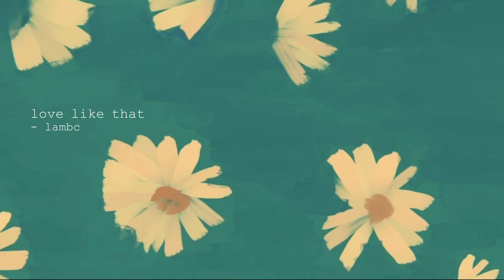chill korean playlist vol.1 | r&b hiphop indie ♩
happy good day! when i made this playlist i just sat in front of my laptop with some coffee and cookies, thats fun! and i think this playlist suit well with you when you do something and eat some taste food with coffee, you can drink tea and milk if you don't like coffee. enjoy your day! ♥

➶➶➶➶ timestamp ➷➷➷➷
00:00 so!yoon x phum viphurit – wings
04:15 oggonogg – boy
07:10 bevy maco – so faded
12:30 numcha – keep cold
16:20 dpr ian – no blueberries (ft. dpr live, cl)
19:25 colde – wa-r-r
23:57 offonoff – gold (ft. dean)
27:53 offonoff – bath
32:15 dosii - lovememore
36:07 dpr live – jam & butterfly (ft. crush, eaj)
39:37 jimmy brown – irene
42:56 choi cello – fall
45:50 dept – moonlight
49:04 cosmic boy – can I love? (ft. sonny zero, oooo)
52:54 lambc – love like that

⇄ ◁◁ II ▷▷ ↻